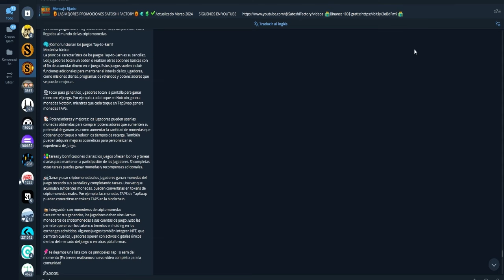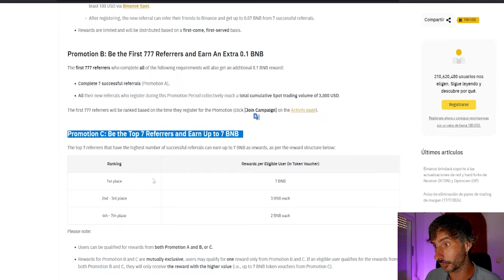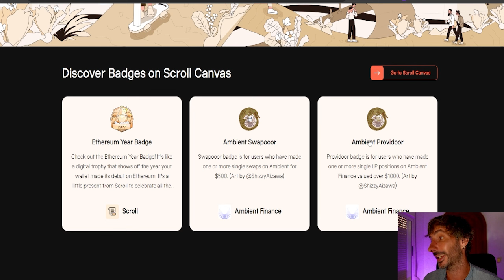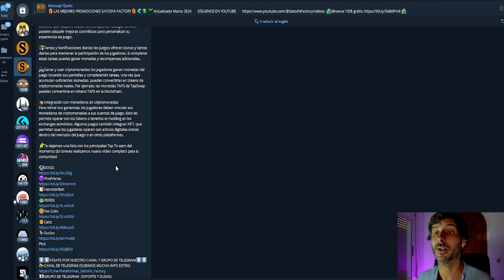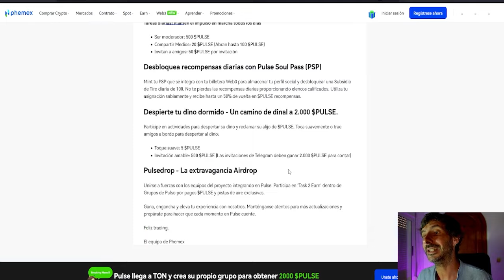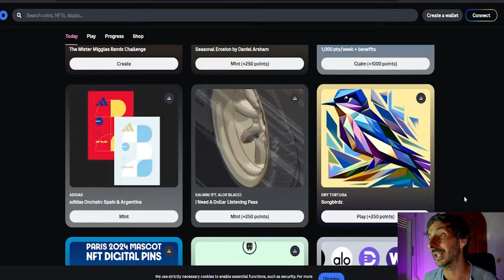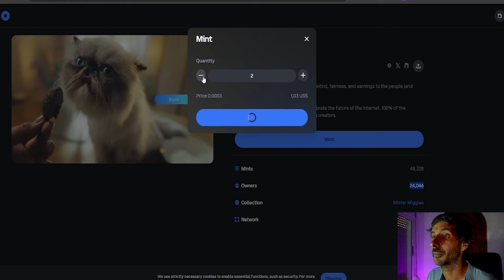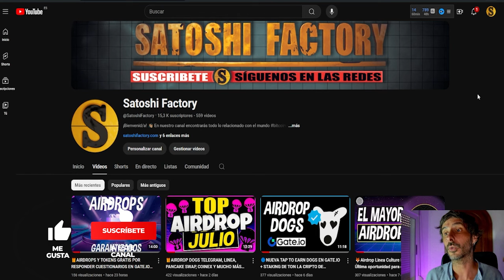AIRDROP SCROLL Y BASE | TOP TAP TO EARN EN TELEGRAM + BNB GRATIS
En este vídeo te traemos nuevas campañas de airdrops de blockchains muy potentes cómo lo son Scroll y Base y también una recopilación de los mejores Tap to earn, la nueva tendencia en Telegram. Además si no tienes cuenta en Binance es el mejor momento para crearla, ya que te vas a llevar BNB gratis.
⚡️Crea tu cuenta en Binance y llévate BNB Gratis:
🟢Pulse social Fi nTap to earn consigue tokens por cumplir tareas

👀Te dejamos las marcas de tiempo para tu comodidad:
00:00 Introducción Airdrop Scroll, Base, Tap2Earn y Social fi
01:06 Crea una cuenta en Binance y gana BNB gratis por su 7º aniversario
03:13 Airdrop Scroll Canva julio
06:57 Top Tap to earn en telegram airdrops
09:50 Red social Tap to earn Pulse
13:11 Airdrop coinbase Airdrop Base
18:34 Final